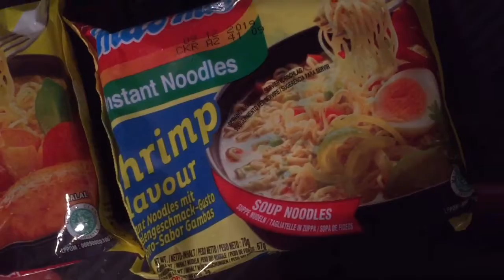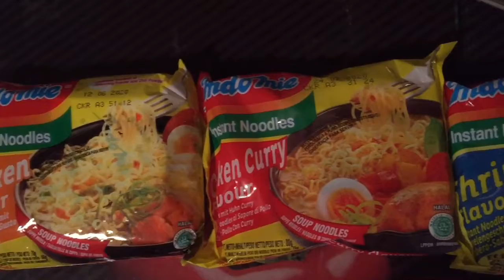Billig Asia Instant Nudeln im Test - Werde ich enttäuscht?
Unbekannte Nudeln im Test, mal sehen ob die überzeugen können